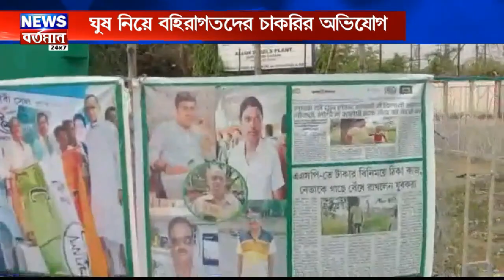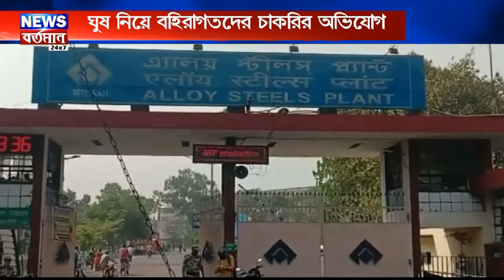ঘুষ নিয়ে বহিরাগতদের চাকরির অভিযোগ। অভিযুক্তদের ছবি ফ্লেক্সে ছাপিয়ে দুর্গাপুরে বিক্ষোভ।